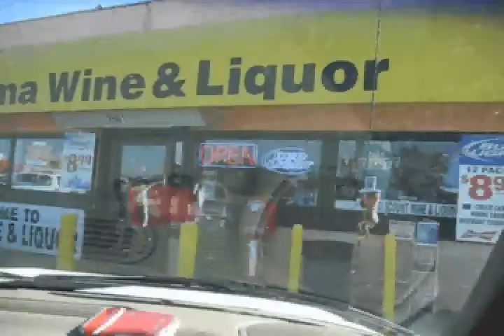Selma Mural 11